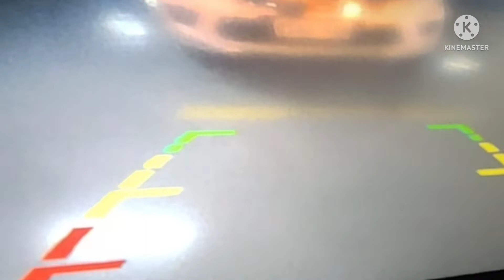diliver paranaque city marina to sky view tower